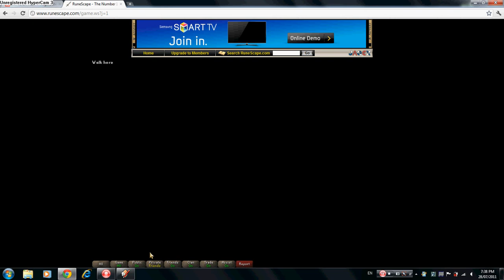Runescape Clan Citadels Tour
A tour of the Clan Citadels in runescape
Jagex creations
check out arby n the chief by the F and the S which is also by me